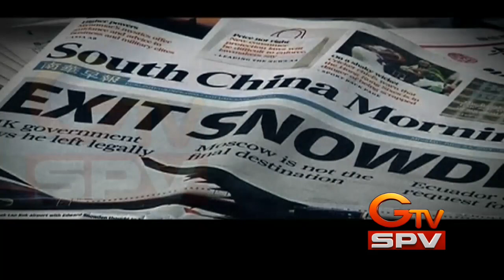எல்லை தாண்டிய அமெரிக்க உளவாளிகள் / U.S. spies are cross the border.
**24-06-13**
GTV SPV யின் விவாத மேடை